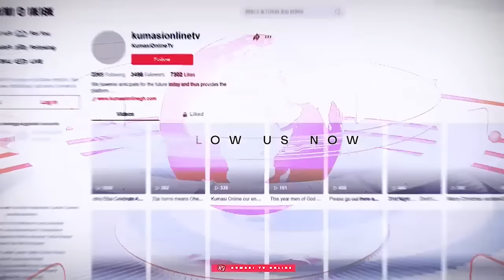Atigya: KENNEDY AGYAPONG Threatens MP's After Picking Forms; BAWUMIA Is a Liar HOPESON ADORYE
KENNEDY AGYAPONG Threatens MP's After Picking Forms; BAWUMIA Is a Liar HOPESON ADORYE